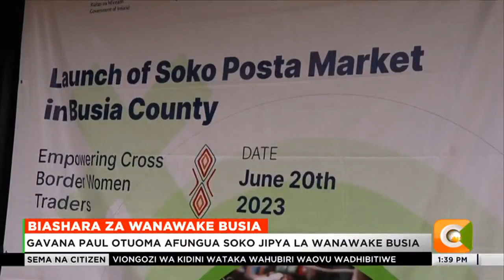Gavana Paul Otuoma afungua soko jipya la wanawake katika kaunti ya Busia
Ubovu wa miundo msingi umeathiri biashara nyingi hasa zinazohusisha wanawake mjini Busia. Akiongea wakati wa kufungua soko jipya la wanawake wa kuuza matunda na mboga, gavana wa kaunti hiyo Paul Otwoma amesema wanawake watapata fursa ya kuuza bidhaa zao kwa mataifa jirani ya afrika mashariki kupitia soko hilo.